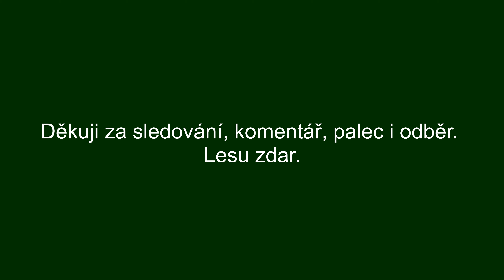ZETOR 4011 POWER, KRPAN 4Si, STIHL MS 500i in the forest (3/2024)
Výjezd se Zetorem 4011 do lesa pro dubovou kulatinu. Přiblížení, nakládka a odvoz společně s Dominikem.

Watch as we take the Zetor 4011, Krpan 4Si winch, and Stihl MS 500i into the forest for some work. This video showcases the power and capabilities of this forestry equipment. Don't miss it!